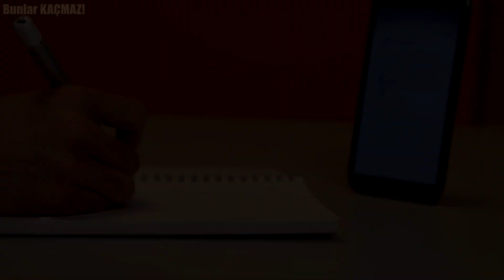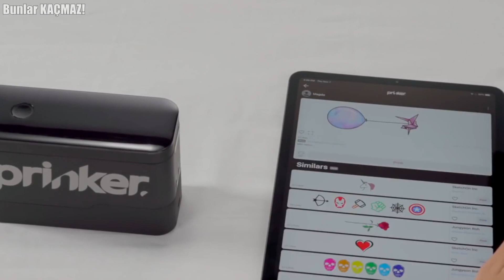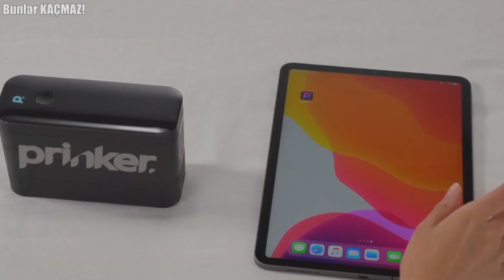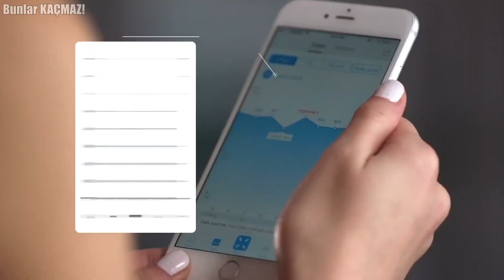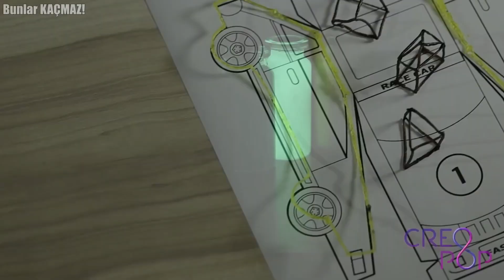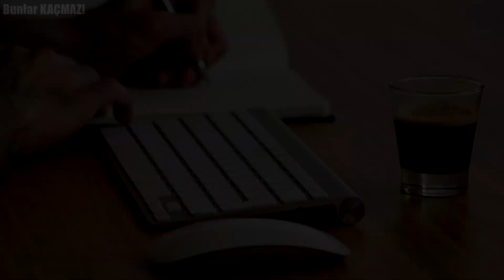Kesinlikle Sahip Olmanız Gereken Hayat Kolaylaştırıcı Teknolojik Cihazlar...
Bugün sizlere kesinlikle sahip olmanız gereken birbirinden kullanışlı cihazlardan bahsedeceğiz. Her biri teknoloji harikası olan ürünler kullanıcılarına büyük kolaylık ve fırsat sunuyor. Gelin hayat kolaylaştıran teknolojik cihazlara yakından bakalım.